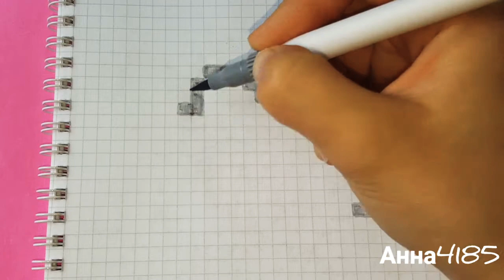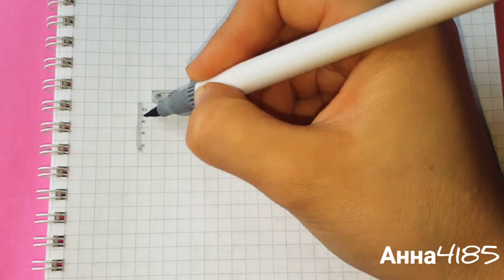Как Рисовать Радужное Облако по Клеточкам